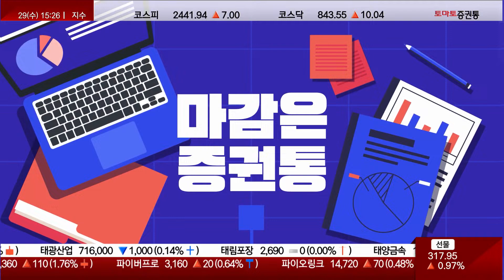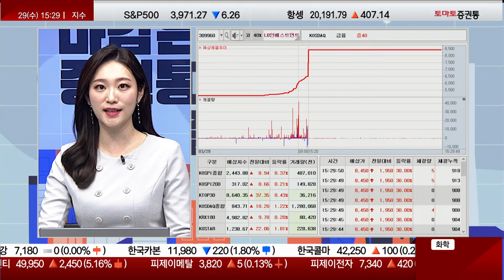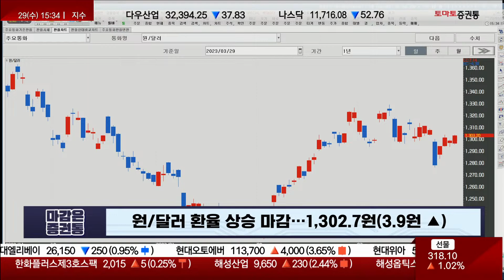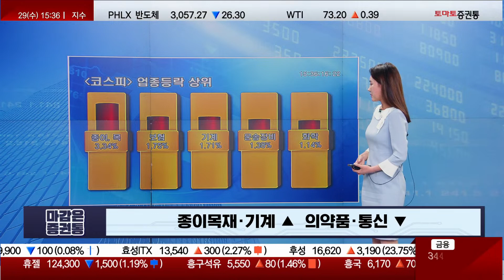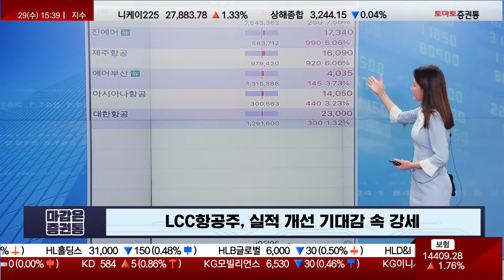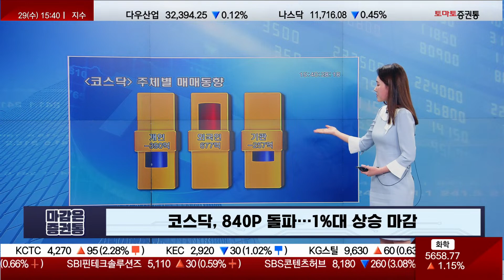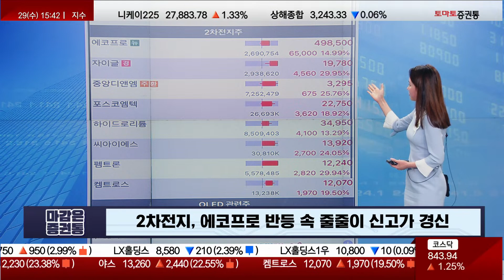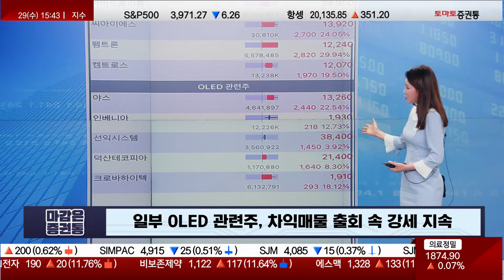모멘텀이 넘쳐나는 "LCC·2차전지·OLED" [마감 시황]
마감은 증권통
진행 : 조수연
▶코스피, 강보합…2,440P 부근 마감
종이목재·기계 ▲  의약품·통신 ▼
코스피 시총 상위주, 혼조세 마감
LCC항공주, 실적 개선 기대감 속 강세

▶코스닥, 840P 돌파…1%대 상승 마감
코스닥 시총 상위주, 하락 우세 마감
2차전지, 에코프로 반등 속 줄줄이 신고가 경신
일부 OLED 관련주, 차익매물 출회 속 강세 지속